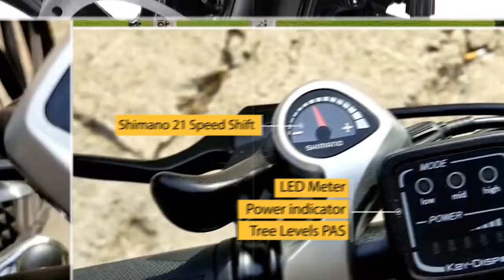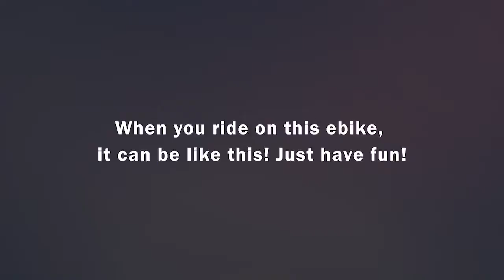ANCHEER AN-EB002 Folding Electric Mountain Bike ll Mountain Bike with 26 Magnesium Alloy Integrated